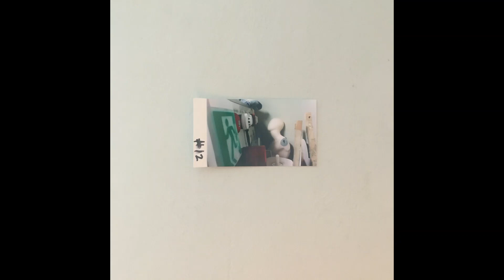예쁜 사람이 될 거야 (demo)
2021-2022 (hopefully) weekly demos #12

예쁜 사람이 될 거야

왜들 그리 떠다니는 마음들에 죽고 사나요
금세 사라지는 껍데기를 오늘도 자르고 붙이며
그런 하루들이 남기는 건 같은 색깔 같은 자세가 담긴
늘어지는 지루한 이미지의 행진

어디서 얻은 얼굴인지
어디서 꺼낸 사랑인지
어떤 무리에 끼는지 대체 왜
그게 그렇게 궁금할까요

그런 계산적인 아름다움에 난 좆도 관심이 없어요
사람들은 거짓말이라며 날 비웃겠지만
그런 질투 가득한 속임수에 몸을 섞을 생각이 없어요
너희들의 시선 하나 없이
나는 예쁜 사람이 될 거야

어디서 얻은 얼굴인지 (내가 뭘 좋아하는지)
어디서 꺼낸 사랑인지 (어떤 세상을 사는지)